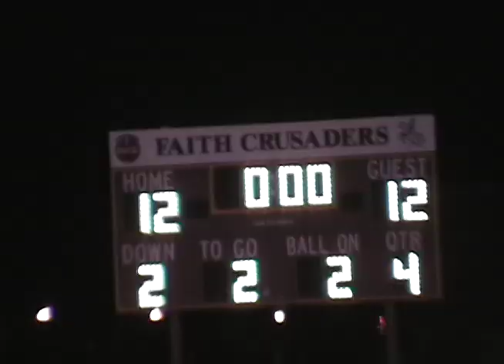TAPE 15 - 2ND HALF VS FAITH 2004